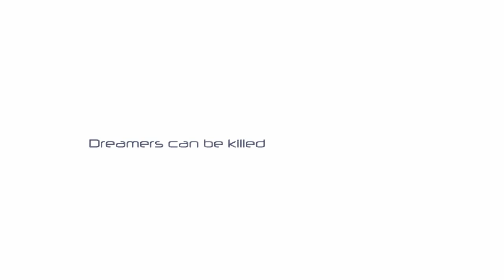CGI 3D Animated Short Film "L'HERBORISTE" Thrilling Sci-Fi Animation by ISART Digital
A man in the twilight of his life is enjoying the sunset. The balance shifts when everything he ran away from him catches up with him.

CREDITS: Created, Written & Animated by Denis Duchesnay, Jérémy Lelorrain, Nassim Laajaj, Hugues De Tournemire, Houda Lambarqui. Music & Voice by Ismael Colombani. Sound Design by Jeremie Duvergey & Gilles Benquiqui. Thanks to Rodolphe Jouxtel.

WHO ARE WE?